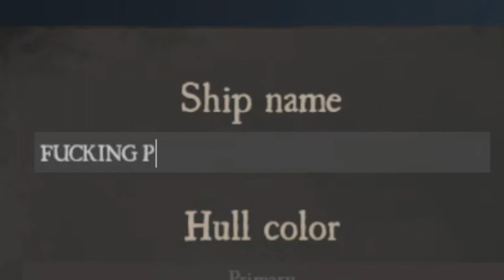THE BEST CAPTAIN! (Blackwake)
In this pirate simulator, I show my crew how amazing I am at being a captain. Follows in-depth mayhem. Enjoy!